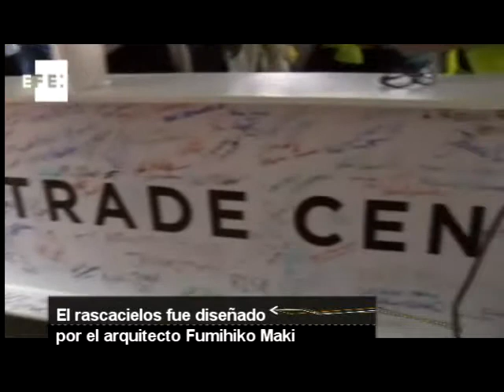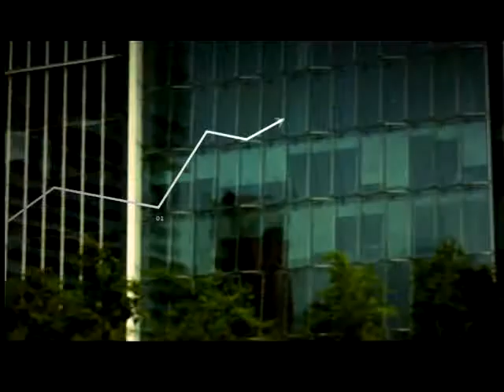Pulso Noticias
Insulza asegura que en Paraguay hay condiciones para el diálogo y recalcó que la OEA no puede intervenir
Gobierno de Morales reanuda las negociaciones con policías amotinados
OTAN calificó como "inaceptable" derribo de un avión turco por parte de Siria
A casi 11 años del 11-S se finalizó el primer rescacielos del nuevo World Trade Center